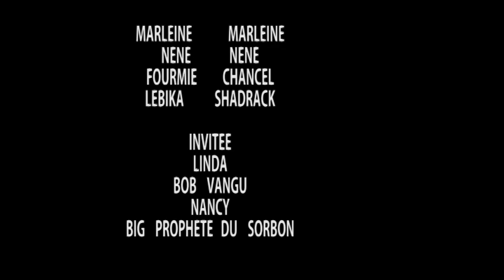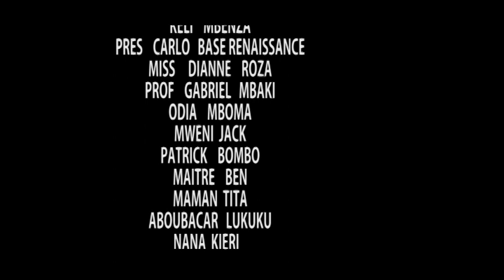FILMS CONGOLAIS L'AMOUR à LA HAINE Episode 1